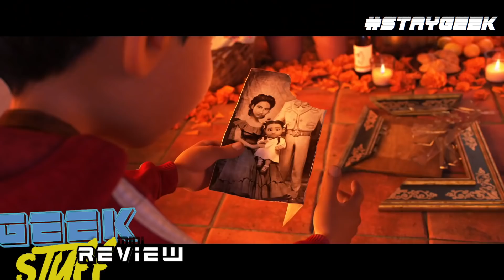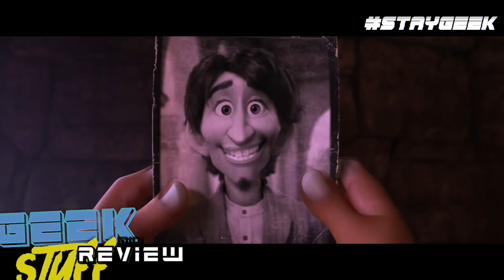Reseña: COCO│MINIREVIEW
Ya esta en cines la más reciente película de nuestra casa de animación moderna favorita Pixar, basada en una de nuestras más reconocidas tradiciones nos traen: COCO. Ahora solo queda preguntarnos ¿Lograron dar en el clavo? Eso mero les diré en esta nueva MINIREVIEW ;)

¡También estoy en otros lugares!